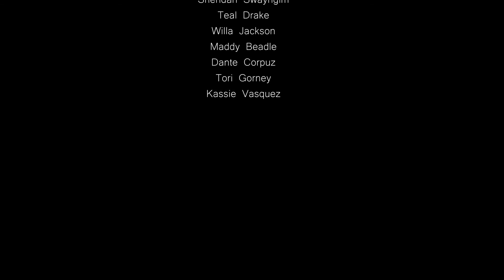"Sweat" RY X | LUME DANCE COLLECTIVE | Shelby Davis Choreography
LUME DANCE COLLECTIVE
MARCH 2022

Choreography: Shelby Davis
Filmed: Riley Roberts | The Ardore Effect
Location: Stomping Ground LA

Dancers:
Bethany Wolfman
Bridget Derville-Teer
Carson Andringa
Coco Williams
Corinne Baldwin
Julianna Cauterucci
Michaela Leon
Nicholas R Sarroca
Peyton Nakamura
Sheridan Swayngim
Teal Drake
Willa Jackson
Maddy Beadle
Dante Corpuz
Tori Gorny
Kassie Vasquez

Lume Directors:
Monika Felice Smith
MaryAnn Chavez